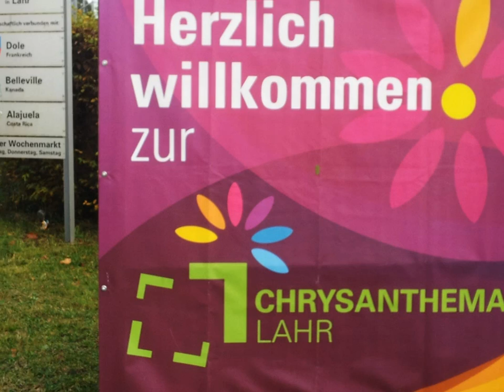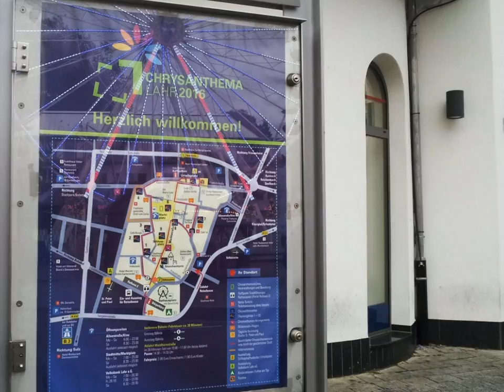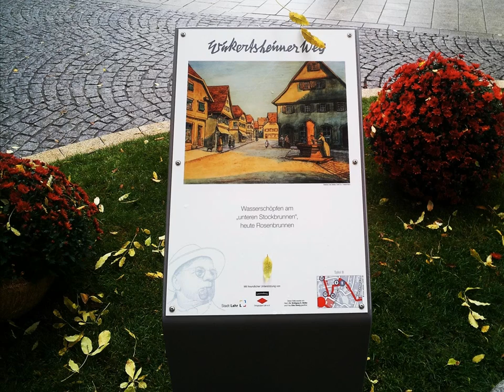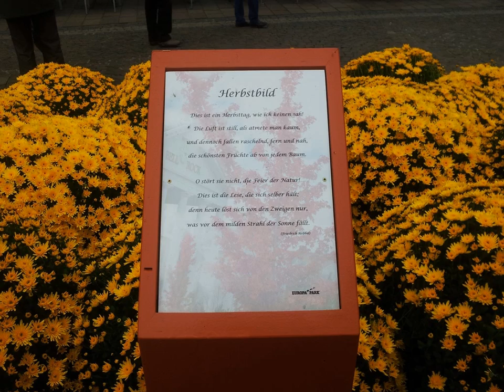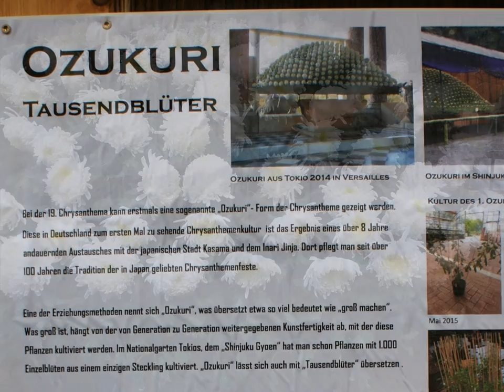CHRYSANTHEMA 2016 Teil 1; Lahr Deutschland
Jessica I. ist die diesjährige Chrysanthemenkönigin in Lahr im Schwarzwald.
Die herbstliche Blumenschau stand unter dem Motto: "Herbstpoesie".
Der erste Teil führt vom neuen Rathaus über den Storchenturm, und dem Schlossplatz, weiter über den Sonnenplatz zum alten Rathaus am Urteilsplatz.